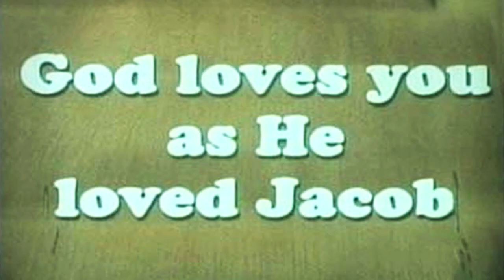Dan's :35 Sec LOST Promo